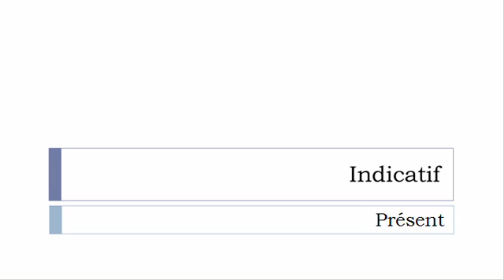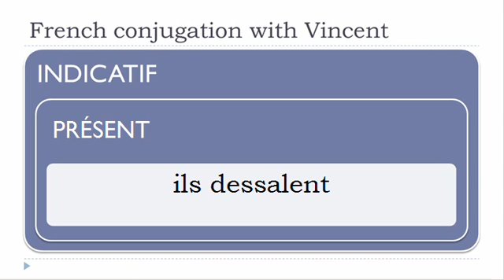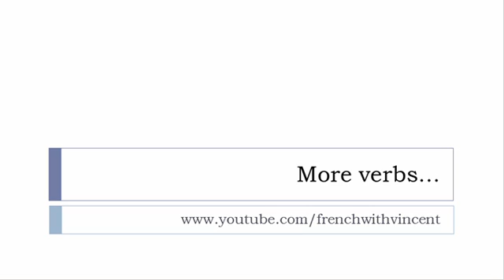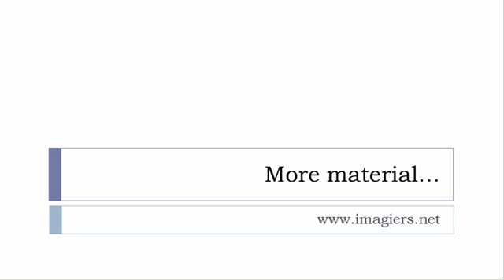French conjugation = Dessaler = Indicative Present